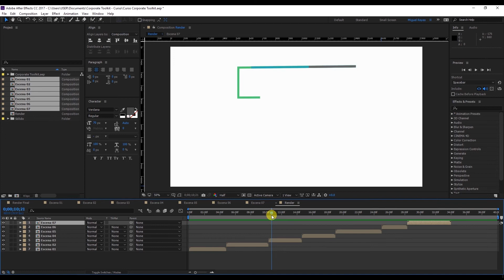Motion Graphics: Create an Animated Presentation (beginner) | Freepik course trailer_ENG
On this course, we'll learn how to create a promotional video in Adobe After Effects with separate scenes that you can then use as visual aids for your future projects.

What project are we going to develop?

We're going to create a promotional video in a flat style where we'll teach you lots of tips and techniques for developing projects in After Effects. We'll do it as separate scenes, each one will be an independent composition, which makes it easier for you to reuse these elements later or change the order.

Who is this course for? Requirements

This course is aimed at any After Effects user who has a basic notion of the program. I've tried to be as clear as possible and include lots of instructions so that even beginners can create this project from scratch.